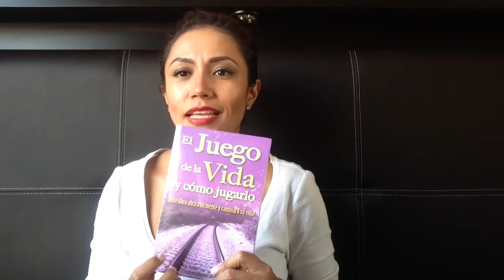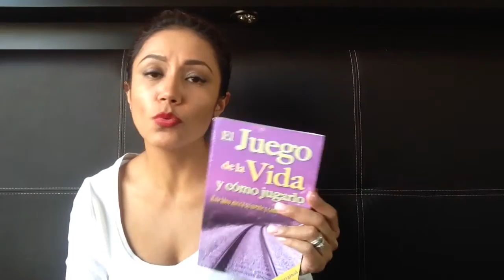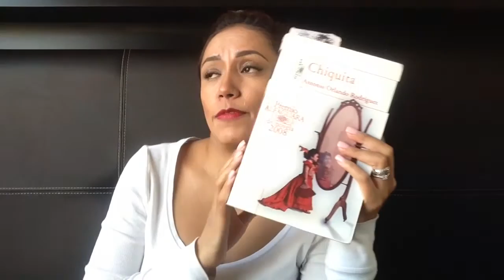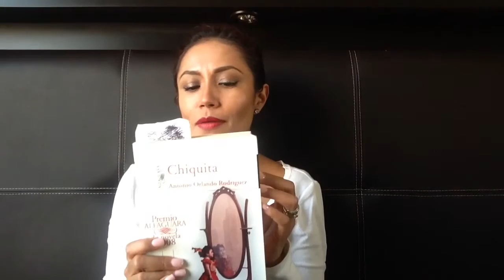Una platicadita!!!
BIENVENIDAS A MI CANAL!!! Hoy quise hacer algo diferente y por eso pense que la mejor forma de que me conozcan un poco más es echando una platicadita, si este video les gusta por favor haganmelo saber, y también serán bienvenidos los comentarios en caso de que esto NO les interese.

Les mando un fuerte beso y las veo pronto